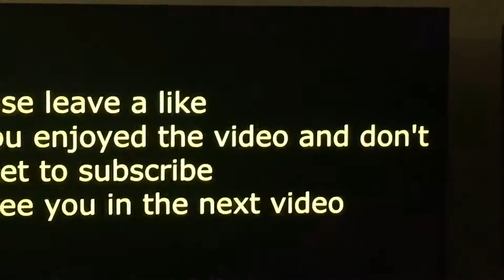Cops - Drunken Canadian hockey team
Cops episode where a drunken Canadian hockey player's last chance lies with his team. Will he make it back to his room or be eating bologna sandwiches until tomorrow's game??